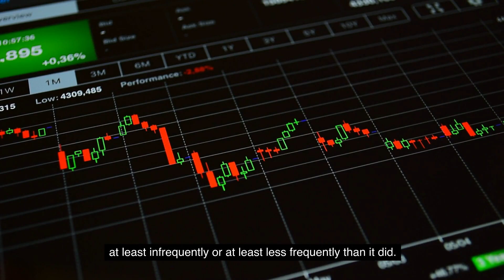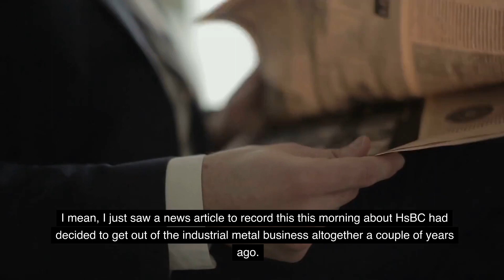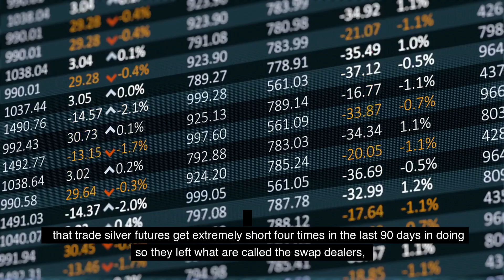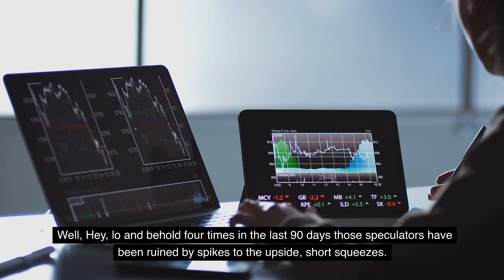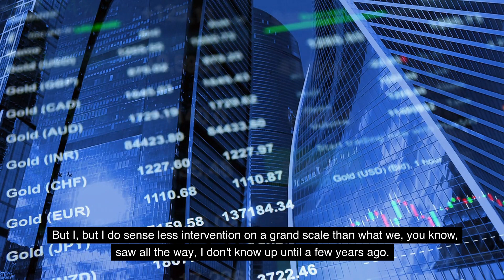The end of Gold and silver price manipulation - Craig Hemke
Silver price
gold price
Silver market
silver stackers
silver stacking
silver premium